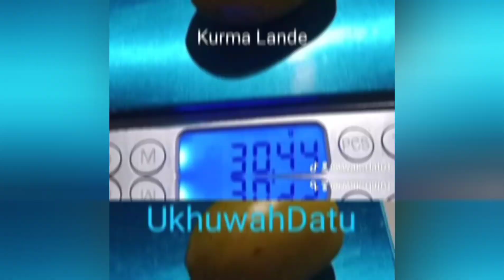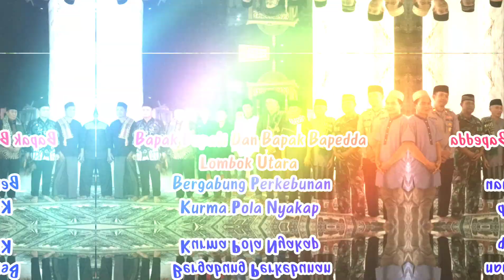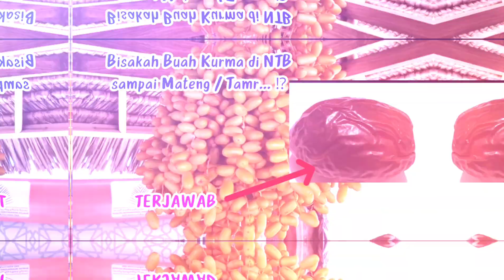Pohon Kurma Barhee yang buahnya ikut festival di Abu Dhabi keluar Mayang lagi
Wak Dullah  / Jhon Arif Munandar: 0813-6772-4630

Perkebunan Kurma Ukhuwah Datu

Pola Nyakap | Bagi Hasil | Mudharabah

 Lombok Utara NTB Indonesia.

 "Segala kehormatan, keberkahan, rahmat dan keselamatan, serta kebaikan hanyalah kepunyaan Allah.

Keselamatan, rahmat, dan berkah dari Allah semoga tetap tercurah atasmu, wahai Nabi (Muhammad).

Keselamatan, rahmat dan berkah dari Allah semoga juga tercurah atas kami, dan juga atas seluruh hamba Allah yang sholeh. Aku bersaksi bahwa tiada Tuhan selain Allah dan bahwa Muhammad adalah utusan Allah."

Doa untuk negeri tercinta:

 "Ya Tuhanku, jadikanlah negeri ini, negeri yang aman sentosa, dan berikanlah rezeki dari buah-buahan kepada penduduknya yang beriman di antara mereka kepada Allah dan hari kemudian.” (Q.S Al-baqarah:126)

Insyaa Allah